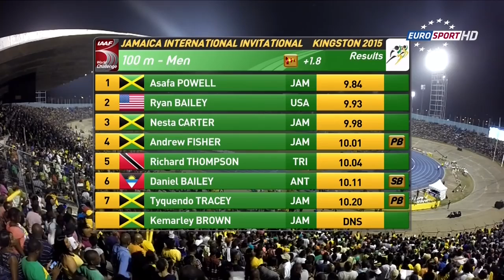284 Asafa Powell runs 9 84 WL at Jamaica Invitational 1080p 50fps